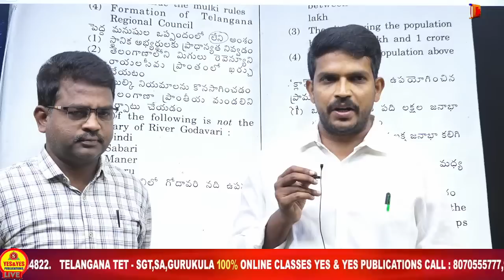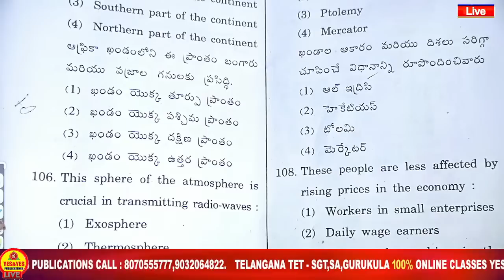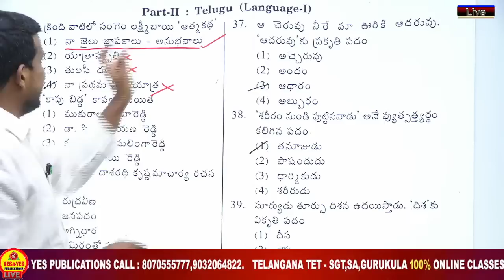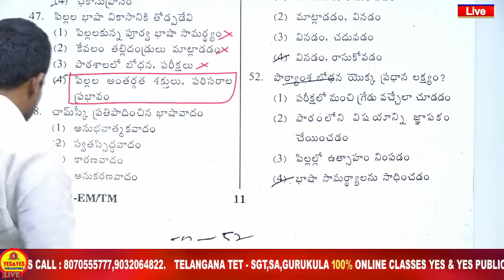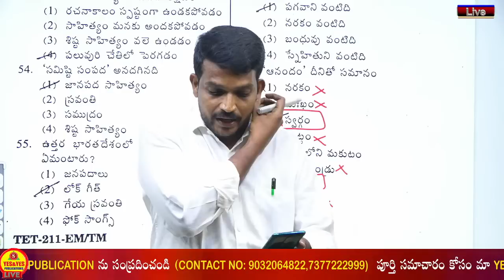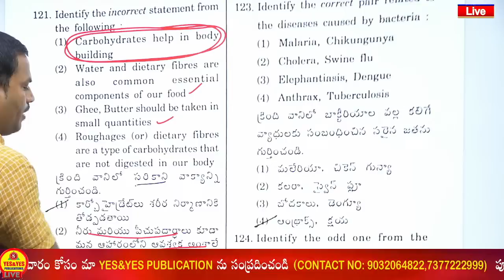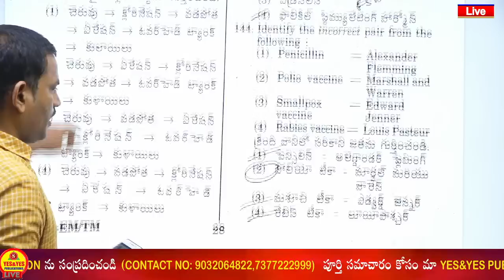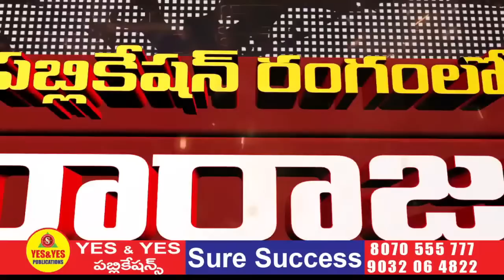తెలంగాణ TET - PAPER - II _12-06-2022 ఎగ్జామ్ KEY విశ్లేషణ 🔴LIVE